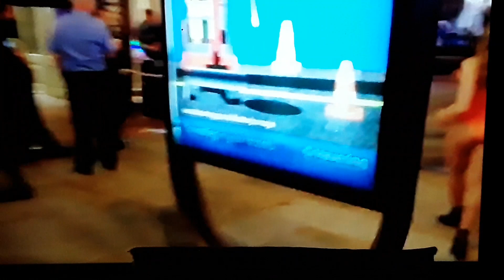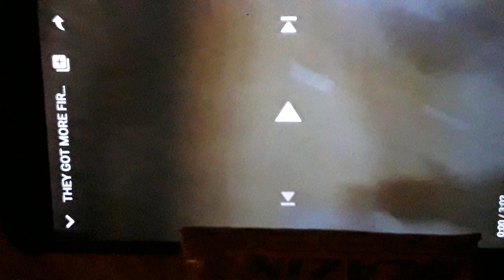🔥Wow!.Opposite Amusements..we see Girls...doing🔥Flame Dancing🔥.Wow!.and Fire🔥Eating..mmmmmmMMM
It's hot in Romford. 🔥🔥🔥Fire🔥everywhere🔥🔥🔥. mmmmmmMMM..says Big Ben